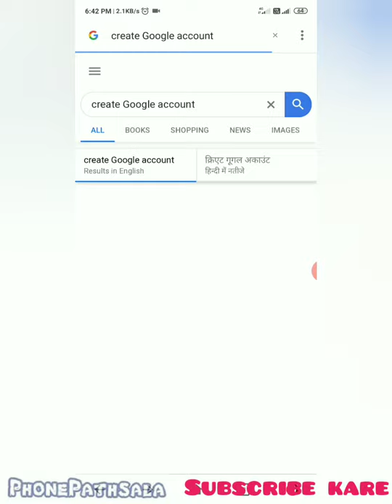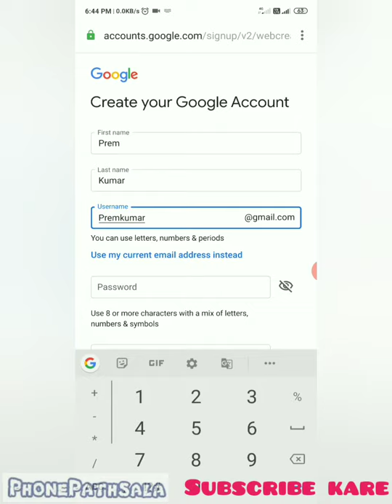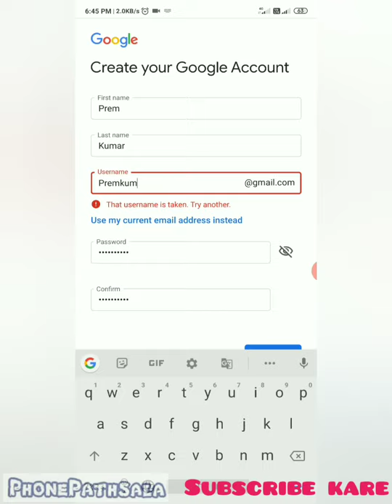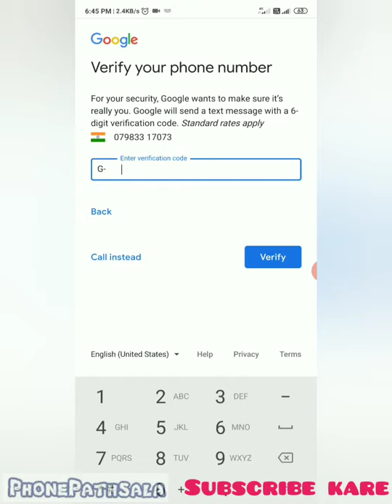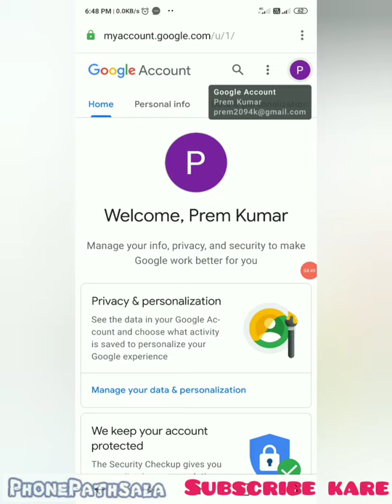Google Account Kaise Banaye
I am Raj Singh mechanical Engineer and MBA From AMU AligArh

It is Series of science in Real World at our channel
This class is Prepare   By help of  Mrs Rinki Singh
She is MSc Bed Zoology From agra University
In this there will be Lecture series For Bsc Zoology Students.
Her Lecture Video
om Phylum biology

 Also Drawing and art Lecture By Anjali Singh
 She Has Diplome in Technical Art From IGD Bombai
use of marriage Old Card In decoration

my mentor is Ankit avasthi sir
and by motivated by manojdey ki koi bhi kuch bhi hasil kr skta।।
this series will include all the science chapter।
and these will explained in 4d reality।
it a channel to inform you about technical
Is video humne banata hai ki kese apne phone se "Google account bana skte h "
 is channel pr Phone Par hi Sari knowledge Di Jati H । Isliye Humra Channel ka  Nam Bhi
phone PathSala

gmail id phone se kaise banaye
Google account phone se kese banaye
Play Store Id kaise banaye
phone se play store Id kaise banaye
phone se play store Id kese banati h
how to create playstore id

"phone pathsala"
 kisi query k liye comment kre
ya mail